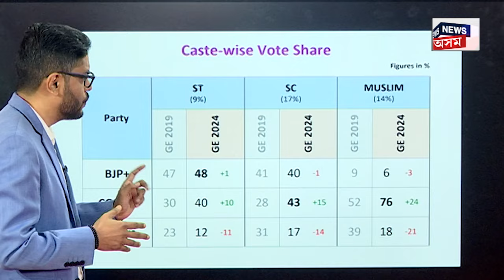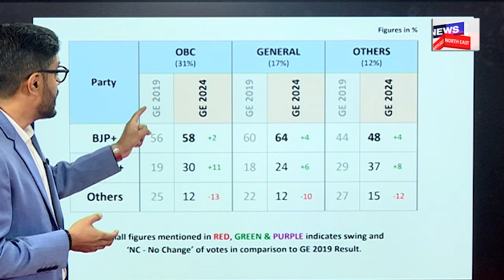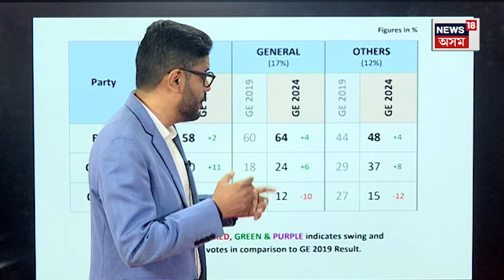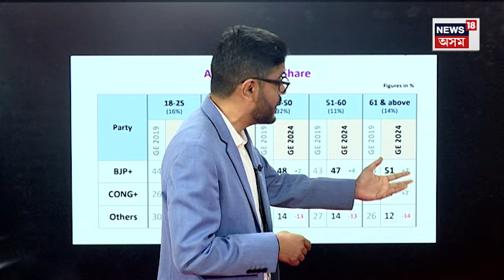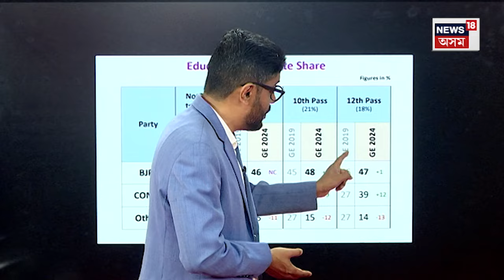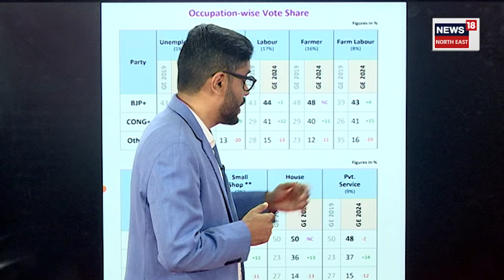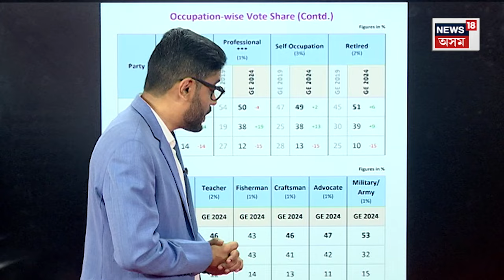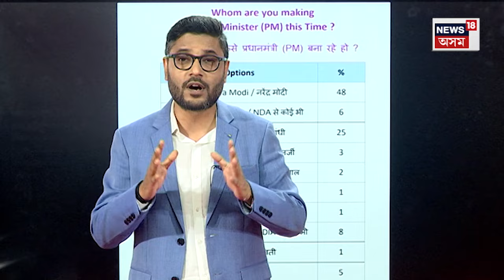Loksabha Election| মুছলমান, ST, SCৰ কিমান ভোট পৰিল BJPত? যুৱপ্ৰজন্ম কিয় আকৰ্ষিত হৈছে কংগ্ৰেছৰ প্ৰতি?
Loksabha Election| মুছলমান, ST, SCৰ কিমান ভোট পৰিল BJPত? যুৱপ্ৰজন্ম কিয় আকৰ্ষিত হৈছে কংগ্ৰেছৰ প্ৰতি? n18v